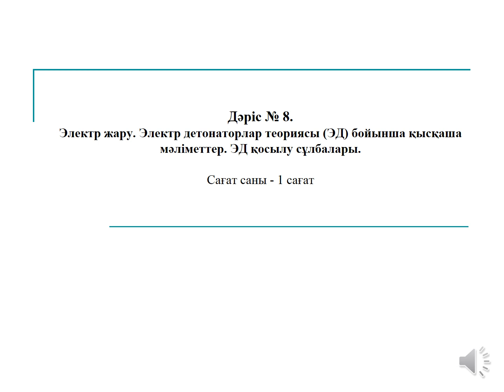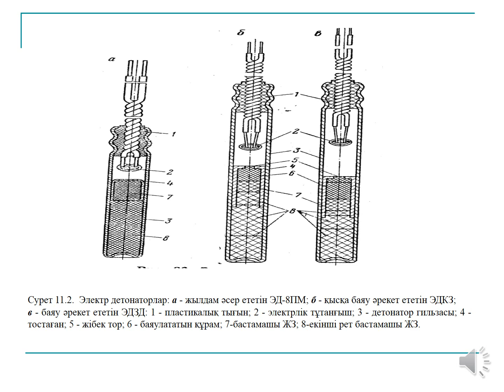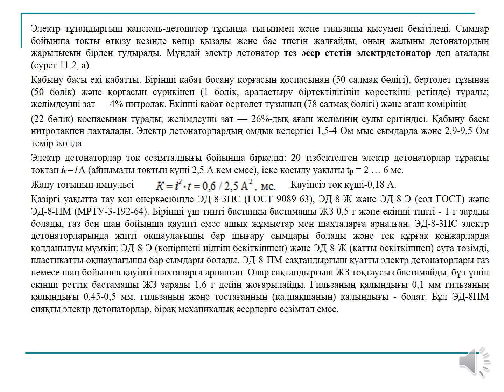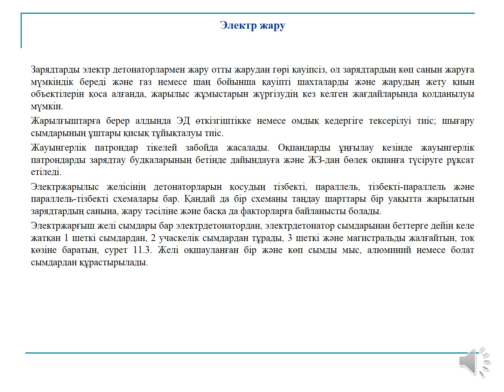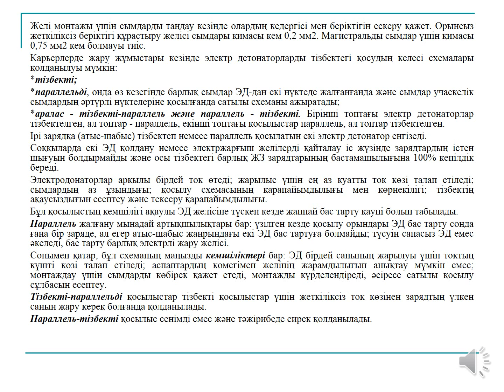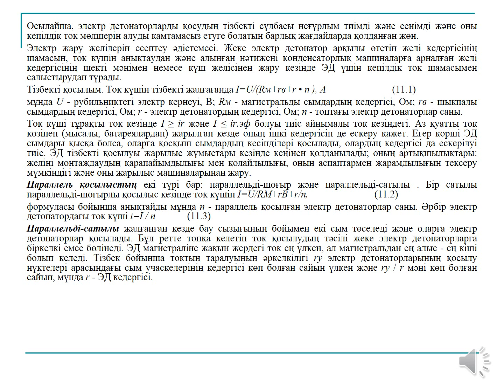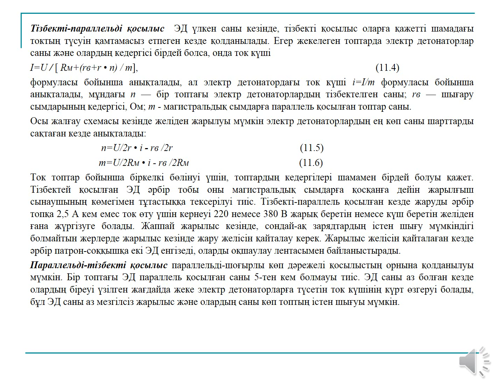Имангазин М.К. - Электр жару. Электр детанаторлар теориясы (ЭД) бойынша қысқаша мәліметтер. Дәріс 8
Имангазин М.К. - Электр жару. Электр детанаторлар теориясы (ЭД) бойынша қысқаша мәліметтер. ЭД қосылу сұлбалары. Дәріс 8

ТЖЖБ ГДк 201,202